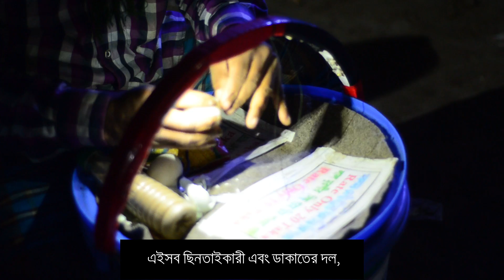হাইওয়েতে চলছে ভয়ংকর ছিনতাই কৌশল !!Highway Hijacking Strategy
ঢাকা-মাওয়া  মহাসড়কে রাতে  নিয়মিত ঘটছে ডাকাতি ঘটনা। ছিনতাই আর ডাকাতির ঘটনা বেড়ে যাওয়ায় তা রীতিমতো পথের  যাত্রীদের কাছে এখন আতংকের নাম মাওয়া এক্সপ্রেস হাইওয়ে
প্রতিদিনই নিত্য নতুন কৌশল অবলম্বন করছে এইসব ছিনতাইকারী এবং ডাকাতের দল, আজকে আমরা তাদের এরকম কিছু ছিনতাই এর কৌশল এবং সেগুলো থেকে বেচে থাকার জন্য আপনারা কি করতে পারেন এবং ফেরী বন্ধ থাকায় মাওয়ার বর্তমান হালচাল নিয়ে আলোচনা করবো//
mawa express highway, mawa express highway night, mawa express highway top speed car, mawa express highway drone view এরকম আরো ভিডিও চ্যানেলটিতে আপলোড করা হবে, সাথেই থাকুন।